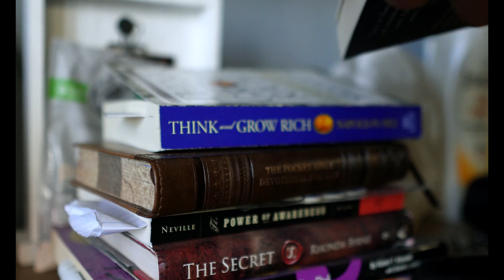GROWING CHEST ON A BULK | ROAD TO 315 BENCH Ep. 4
In this video I continue working towards my goal of benching 315 and ended up hitting a heavy single of 245 and some backdown sets of 225 which means we're making progress!